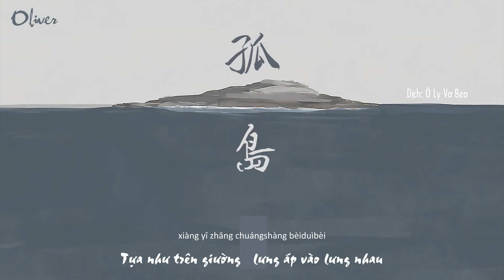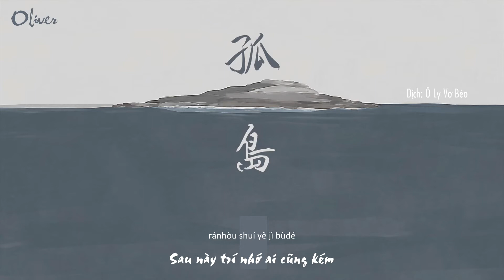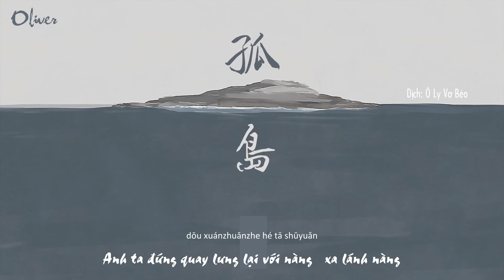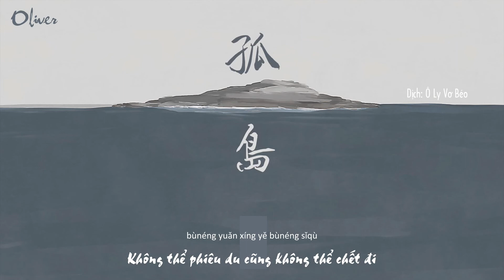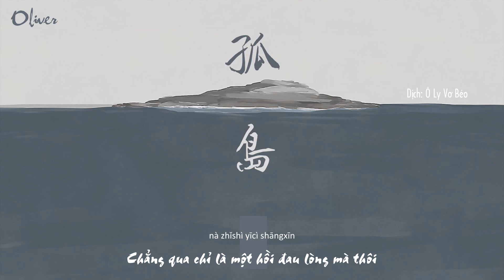【Vietsub+Kara】馬頔 Mã Địch -- Lần cuối cùng không thể nhìn thấy người ấy già đi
馬 頔 02 最後一次看不見那些人老去
Một lần cuối cùng vẫn không được thấy những người ấy già đi – Mã Địch

Từ khúc: Mã Địch

 Biên khúc: VI Vĩ

Dịch: Ô Ly Vơ Béo